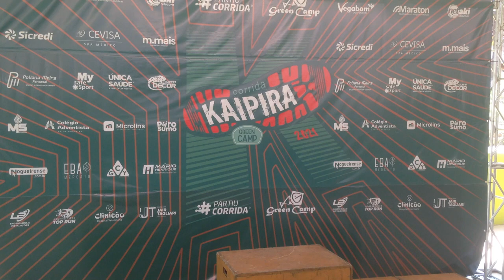PREMIAÇÃO FEMININA - CORRIDA KAIPIRA - GREEN CAMP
1ª CORRIDA KAIPIRA - GREEN CAMP